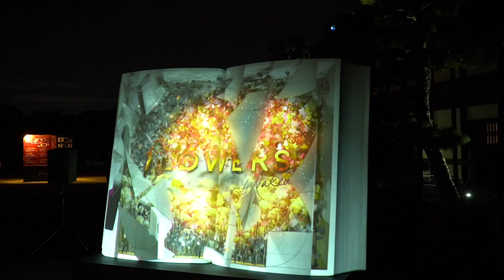Digital Art on Ancient Walls: Kyoto’s Nijō Castle Lit Up in High-Tech Show | nippon.com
From November 3 to December 9, 2018, Kyoto’s celebrated Nijō Castle hosts “Flowers by Naked 2018,” a floral-themed artistic program combining the latest high-tech installations with traditional structures and gardens in Japan’s old capital.